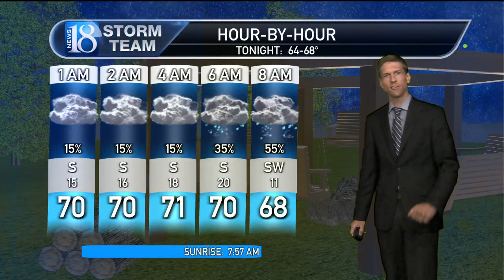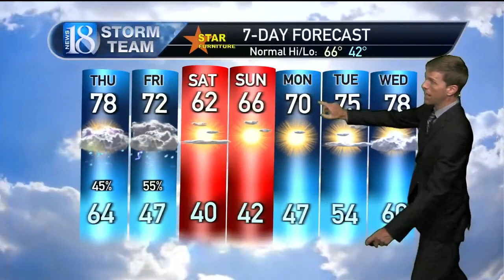Oct. 13, 5 PM Weather Forecast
More scattered showers & storms are ahead with the risk of a random isolated severe storm...